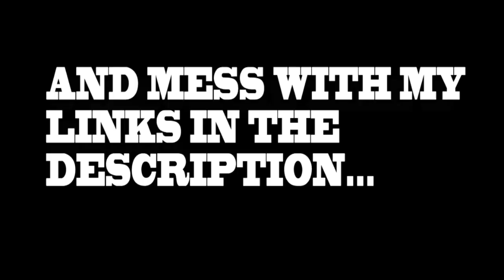Kurt Devino- Grizzly's 32 (Grizzly Cypher Entry)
\/ show me love on my pages \/

back again, vernacular fantastic and so hazardous,
man cancer isn't half as sick,
I'm hot as hades is with my vocab and it's disasterous,
When dropping crazy shit like I mixed acid with my laxatives,

The boss of this shit (faggot) spit as hard as a brick,
I'm always the one going in because they call me a dick,
Get it? Like sex try to keep up pussy I eat up rookies,
For being as sweet as a pita cookie, looky

A prominent monster it's hostile how I'm locking it down,
So nod to the sound, acknowledge it no stopping me now,
You knocking me pal? You funny fucking comedy clown?
Like walking around rocking out that hospital gown,

Ass'd out with your trash style Oscar the grouch,
The only time you're gonna ever blow is with a cock in your mouth,
And you better make sure you swallow it your spittin' is unappealing,
A homicidal writer yeah I'm the literate one to kill it, so get with it,

Cause you aint gonna know of no one as clever,
Sharp and on point like razors so say that with flows I'm a shredder,
Hotter than lava this fire's something of an oven I'm one to,
Heat it up like touching the sun and you're like a coat or a sweater,

A writer reciting as live as a wire providing a wit that's quicker than your comprehension,
The shit is just-a flying by ya,
You're just a gay rapper aint you? Admit it liar,
Just because you flaimin' doesn't mean your shit is fire,

You niggas is so tired now witness the dope rhymer,
That's showing you crack like bitches who rock low riders,
Yo it's a wrap you little and I'm goliath,
Roasting yo ass I'm menacing pop don't try it,

Wild as a riot I'm a violent and indecent animal,
Quick to throw up a middle finger like bulimic cannibals,
Handle you fools quick as fuck you're loosing,
Take knife to cow dookie and cut the bullshit, I'm done...